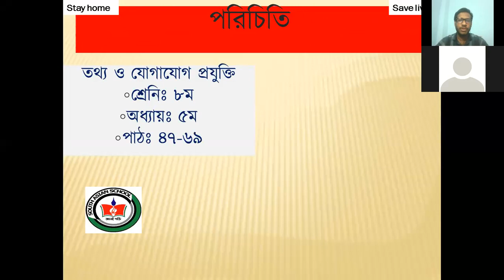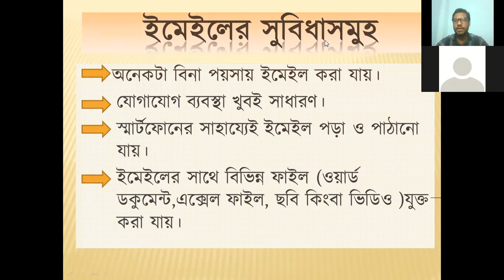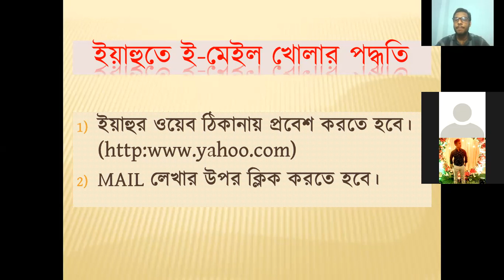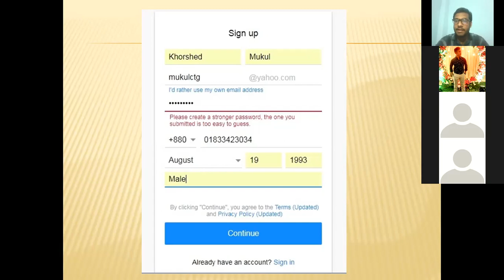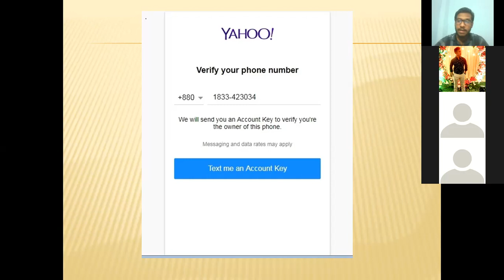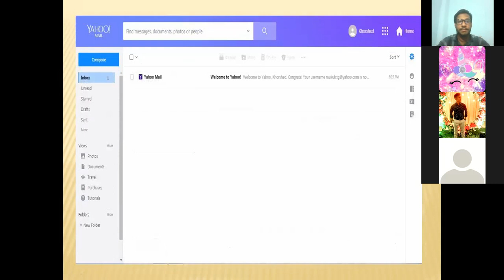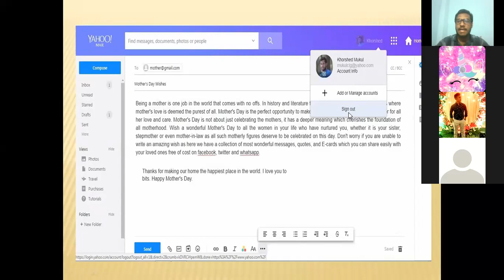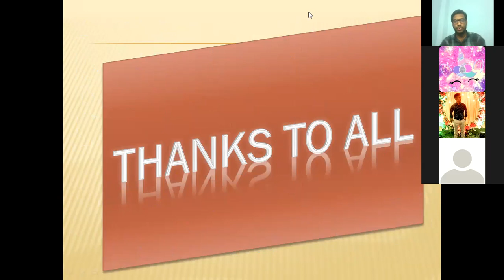ইমেইল (Eight)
পঞ্চম অধ্যায়